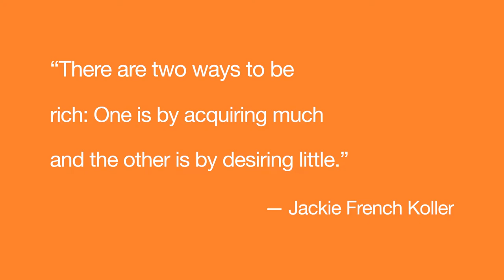How to be satisfied with what you have